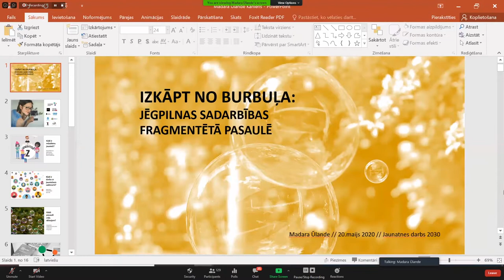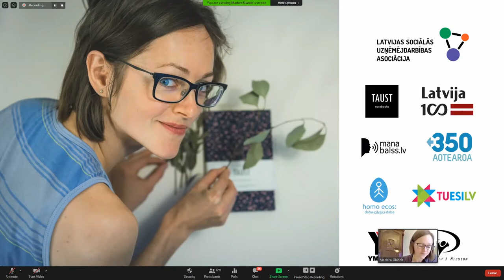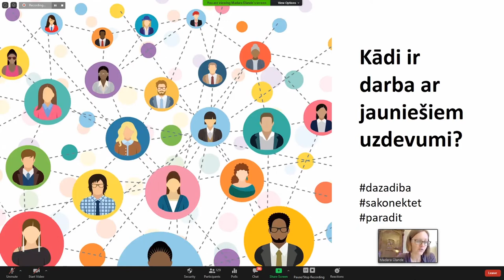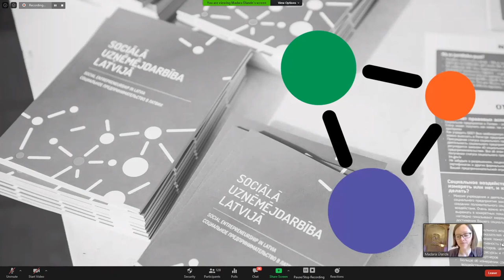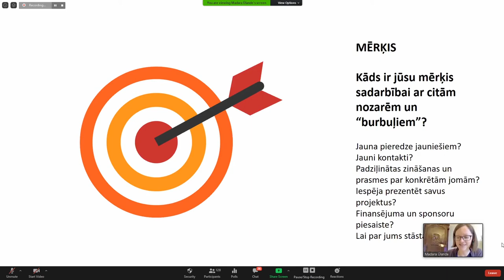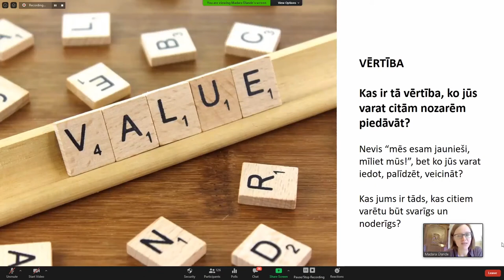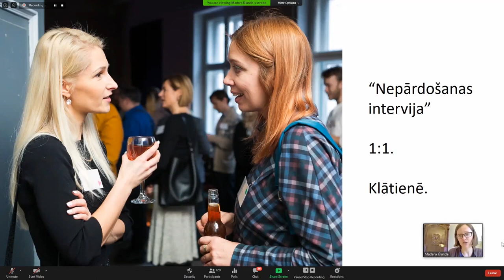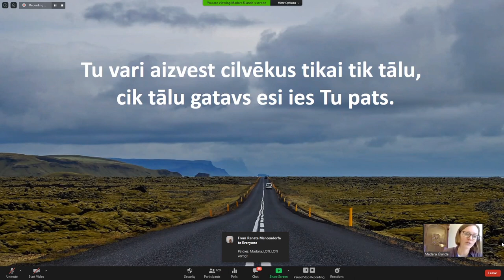JĒGPILNAS SADARBĪBAS FRAGMENTĒTĀ PASAULĒ. M. Ūlande, Latvijas Sociālās uzņēmējdarbības asoc. direkt.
2020. gada 20.maijā norisinājās ikgadējā Inovāciju konference darbā ar jauniešiem "JAUNATNES DARBS 2030". To rīkoja Rīgas jauniešu centrs KAŅIERIS, un pirmo reizi deviņu gadu laikā pasākums tā dalībniekiem bija pieejams, izmantojot tiešsaistes konferenču platformu Zoom.

Konferences laikā tika ieskicētas jaunatnes darba un jaunatnes jomas attīstības tendences nākamajiem desmit gadiem. Kāds tuvākajā nākotnē izskatīties darbs ar jauniešiem un kādi būs paši jaunieši? Ko jaunatnes darbam nozīmēs jaunatnes jomas profesiju standartu atjauninājumi? Kādas būs starpnozaru sadarbības iespējas starp jaunatnes darbiniekiem, izglītības iestādēm, uzņēmumiem un nevalstisko sektoru?

Konferencē piedalījās vairāk kā 120 dalībnieki, kuriem pasākuma ietvaros bija iespēja noklausīties četras jaunatnes jomas ekspertu prezentācijas, kā arī piedalīties vienā no trim meistarklasēm.

2) “Izkāpt no burbuļa: jēgpilnas sadarbības fragmentētā pasaulē” - Madara Ūlande, Latvijas Sociālās uzņēmējdarbības asociācijas direktore;

3) “Būtiskākie spēlētāji jaunatnes politikas veidošanā un ieviešanā Latvijā tuvākajā desmitgadē” - Maija Kolberga, Jaunatnes starptautisko programmu aģentūras Projektu vadības un uzraudzības daļas vadītāja;

4) “Šodienas un nākotnes izaicinājumi jaunatnes darbā” - Evija Pelša, Rīgas domes Izglītības, kultūras un sporta departamenta Jaunatnes nodaļas galvenā speciāliste-eksperte.

Jaunatnes nozares inovāciju konference tiek rīkota ar mērķi savest kopā jaunatnes darbiniekus, jaunatnes politikas veidotājus un lēmumu pieņēmējus, jaunatnes lietu speciālistus, aktīvus jauniešus un jaunatnes organizācijas, lai dalītos zināšanās un pieredzē, kā arī pilnveidotu izpratni par nozares aktualitātēm.

Konferenci rīkoja Rīgas domes Izglītības, kultūras un sporta departamenta Jauniešu centrs KAŅIERIS, un dalība tajā bija bez maksas.